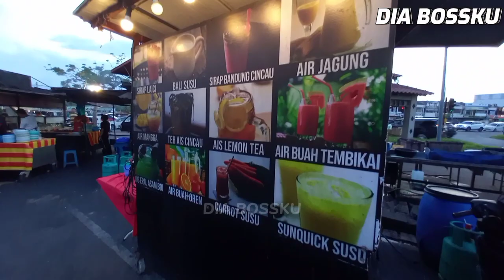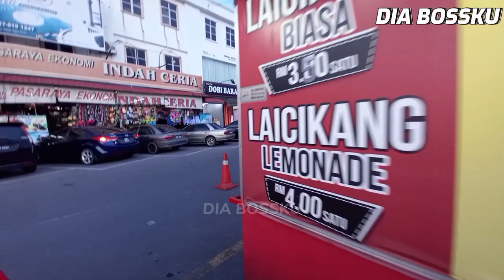MACAM2 MENU ADA ....! Tempat Makan Best Di Jitra Yang Anda Wajib Singgah